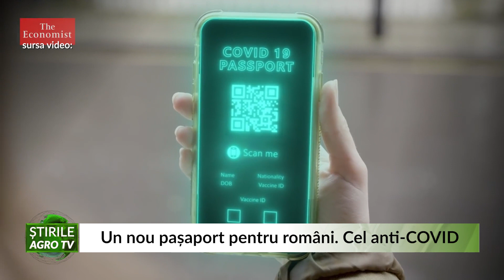Un nou pașaport pentru români Cel anti COVID 07 06 2021